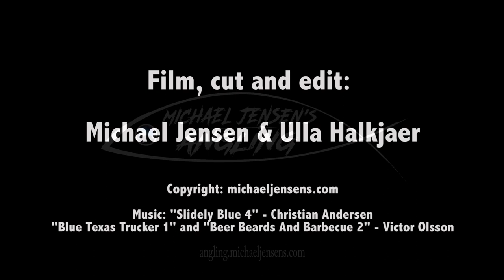Turn your jig into a spinnerbait - lure action underwater footage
How to turn your favourite jig into a spinnerbait, using a Lindy jig spinner. The blade adds more flash, commotion and sound to your jig - which can be a bonus in dark weather conditions, in muddy or stained water or during night fishing. This combo is deadly for pike, perch, walleye, musky, zander, bass and large trout.